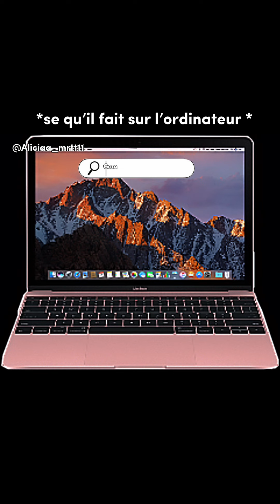« les pouvoir des trois frères » Partie 1